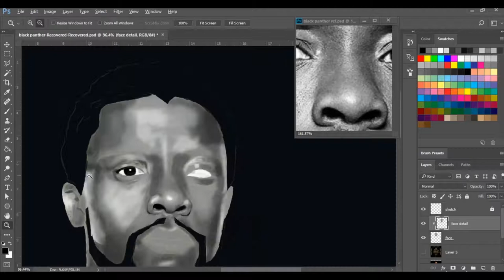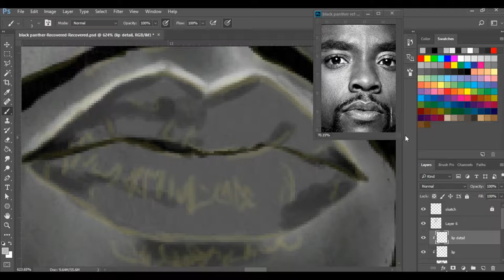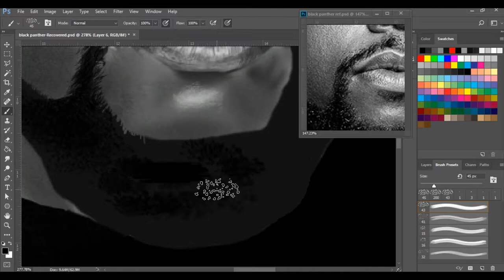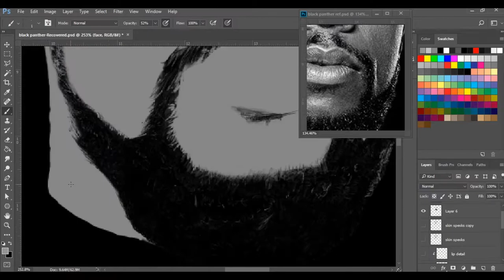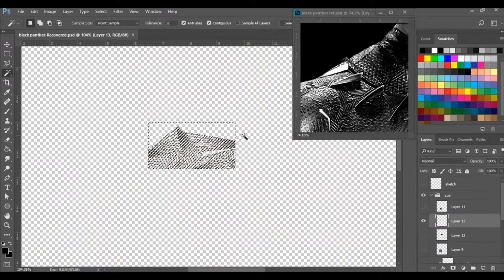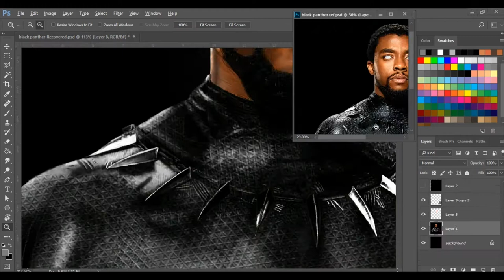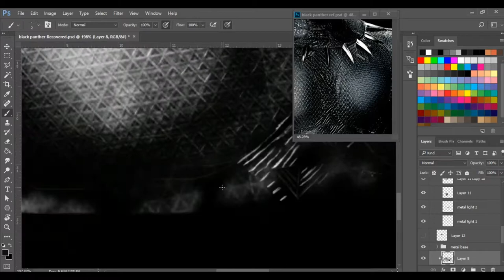Painting BLACK PANTHER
Here is my painting of the king of Wakanda himself, T'Challa. Sorry about the paused parts, my computer can be laggy sometimes. Hope you enjoy!